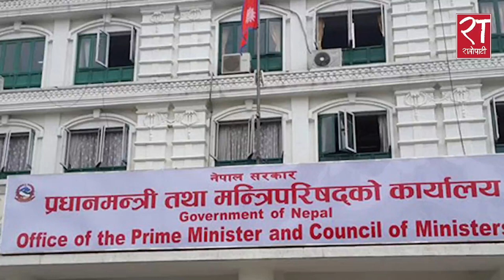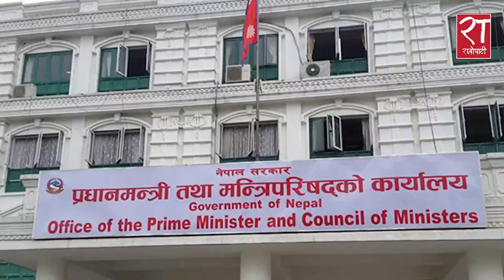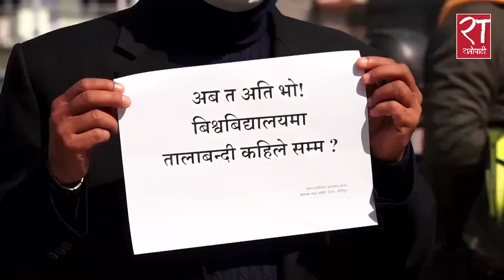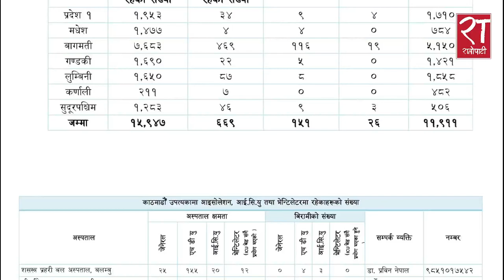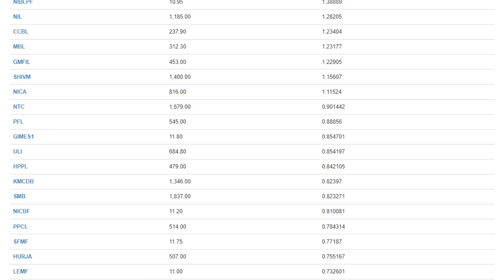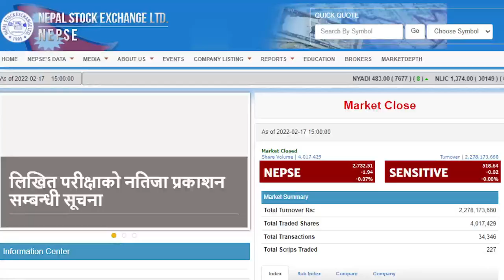आजका हेडलाइन्स् : फागुन ०५, २०७८ || Ratopati Headlines || February 17, 2022 || Ratopati TV